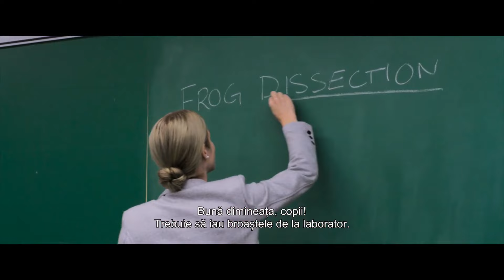Ultimul Jaguar Negru / Le dernier Jaguar / Autumn and the Black Jaguar - Trailer subtitrat in romana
Crescută în pădurea tropicală amazoniană, Autumn locuiește cu Hope, drăguțul pui de jaguar pe care l-a adoptat. Cu toate acestea, o împrejurare o obligă pe Autumn să se întoarcă la New York. Toamna se întoarce în junglă pentru a o salva pe Hope de la un pericol grav.

La cinema din 9 februarie 2024.